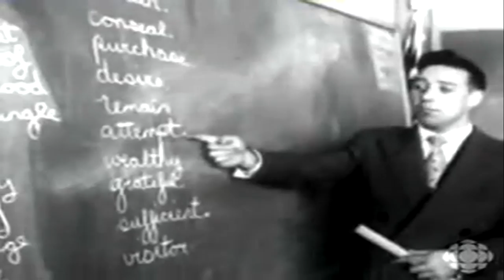Forgiveness and the Truth & Reconciliation Commission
Sheldon Neil sits down with National Indigenous Anglican Bishop Mark MacDonald to chat TRC, Doctrine of Discovery and God’s heart for residential school survivors.